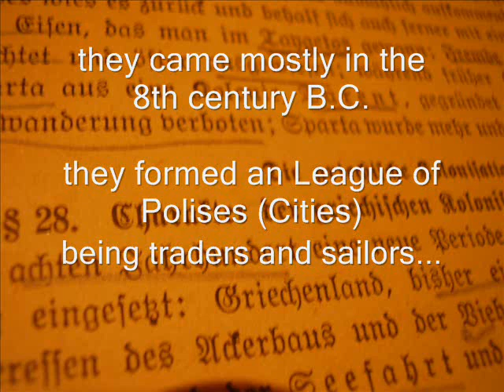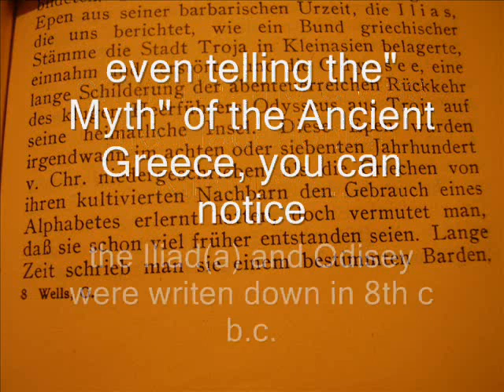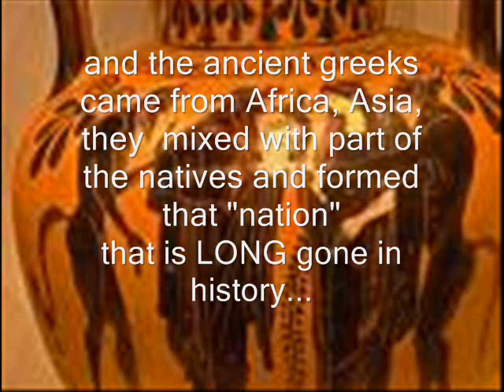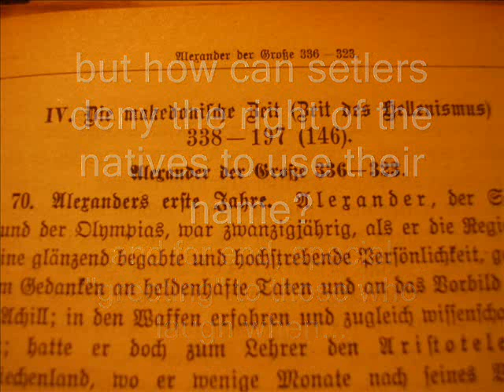Vaska Ilieva - Nalej Nalej - I Nie sme Deca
The modern Greeks believe in a myth created for political purpose, the myth of Ancient Greece as the cradle of democracy and the civilisation at all, and modern greece, west europe / usa as their succesors, with some magic links via the Holy Roman Empire.

That myth is a rasistic and neo-fascistic exuse for daily politic use, and attepmt to steal the heritage of the ancient civilizations, and the credits for the development of the present civilization.

To be more pathetic, settlers are denying the right of the natives to use their name...

Wake Up World, we Macedonians do not claim the world heritage and some credits for us, like the Greek do, and we will surely resist any attepmt to deny us the right to use the name Macedonia and to feel ourself as Macedonians!!!